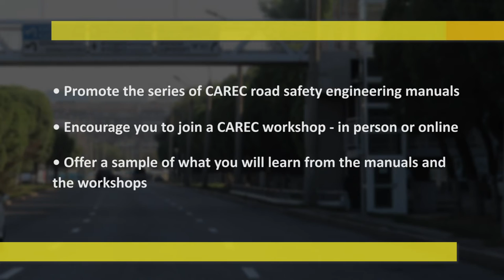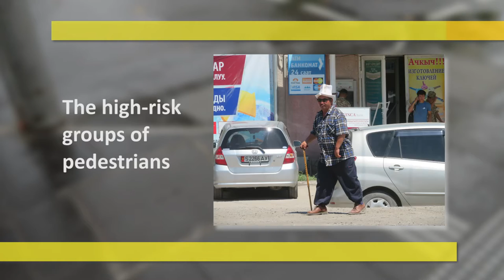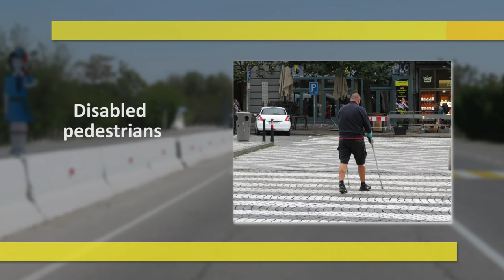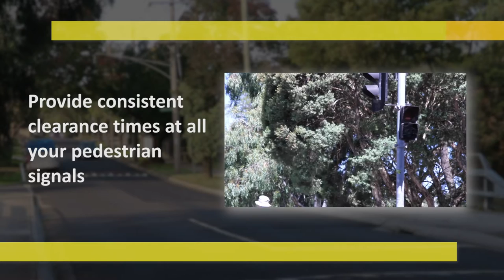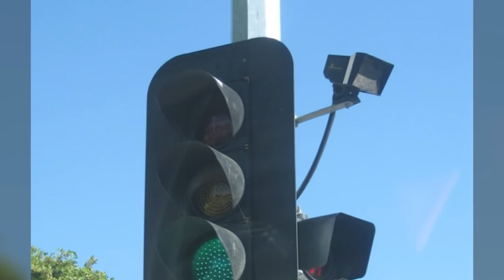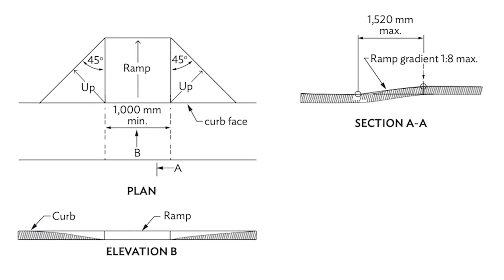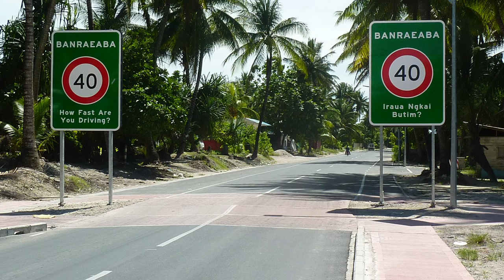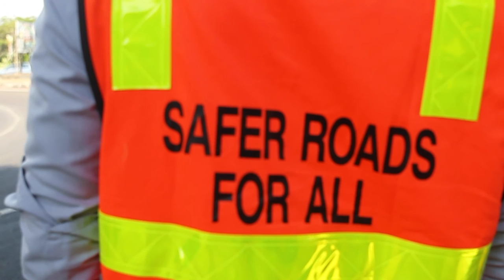CAREC Road Safety Engineering Manual 4: Pedestrian Safety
This manual focuses on the provision of safer pedestrian facilities in Central Asia Regional Economic Cooperation (CAREC) countries, particularly on the physical road infrastructure. It also outlines proven facilities that have been shown to assist pedestrians including those in the high-risk groups. Aimed at engineers, project managers, planners, traffic police, and other decision-makers, the manual shows how wise investment in pedestrian facilities can save lives, prevent injuries, and return major economic benefits to CAREC countries.